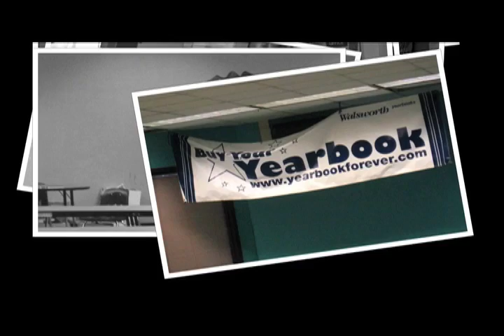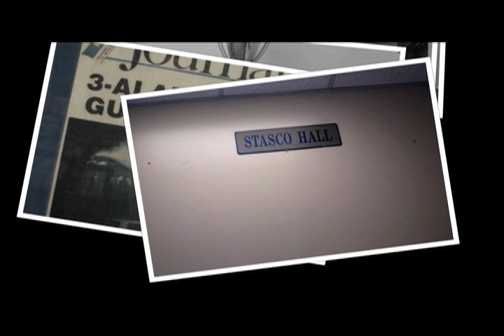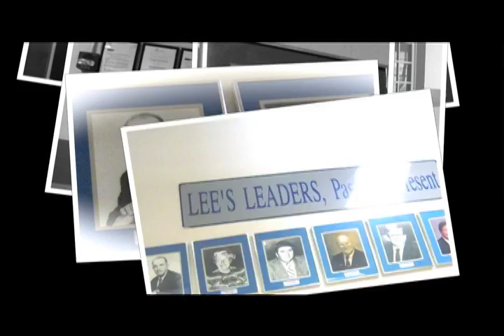RAP Tour 2011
slideshow of RAP Tour of homes 2011